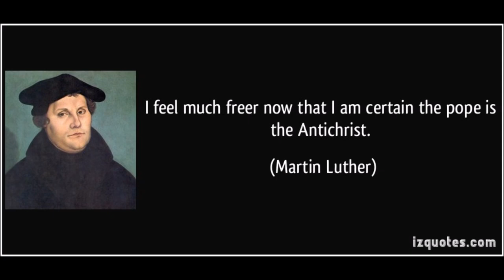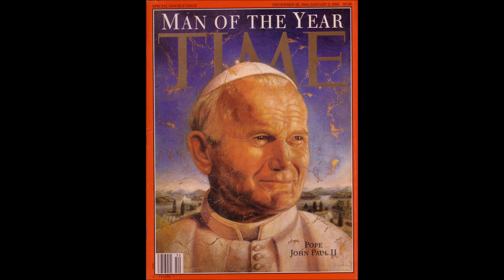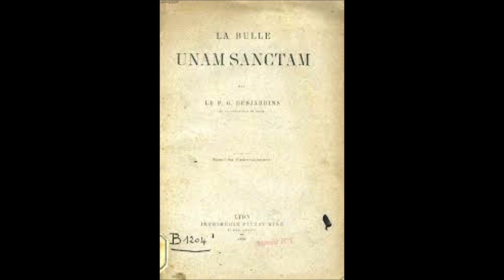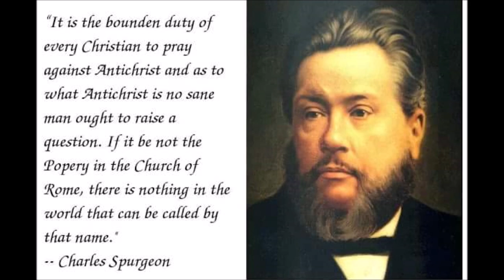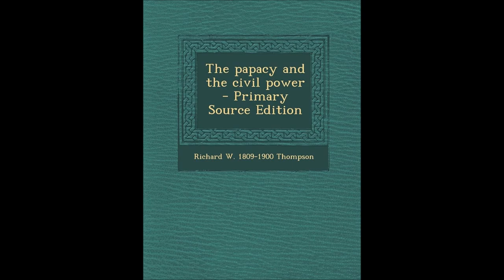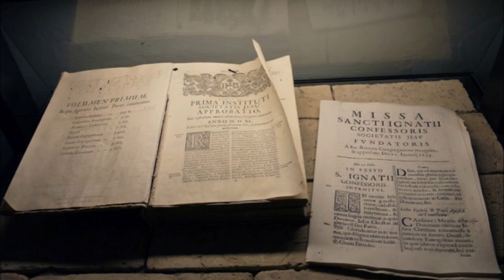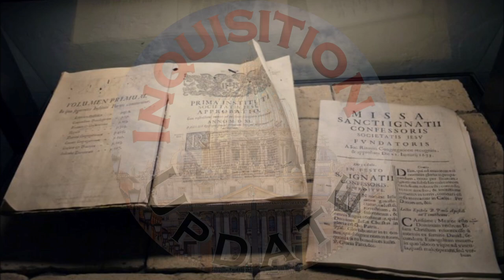The Papacy and the Civil Power # 28